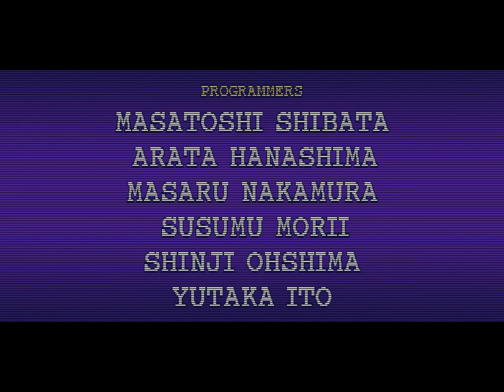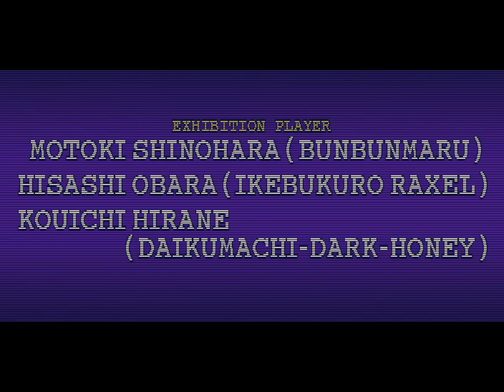【TAS】FIGHTING VIPERS - CANDY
►Emulador usado : BIZHAWK
►Resolução da codificação & FPS : 1600x1200 60FPS
►Player : No0bplayer